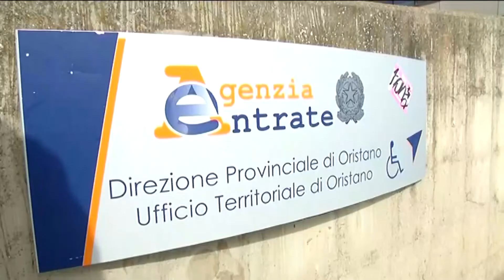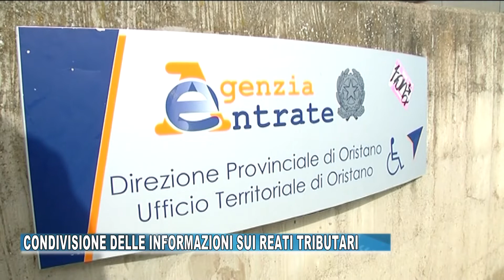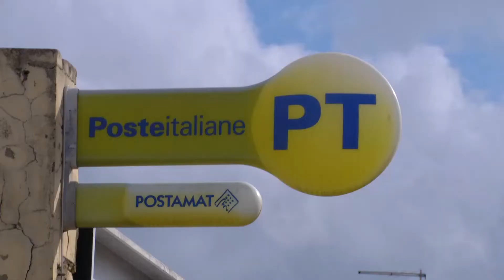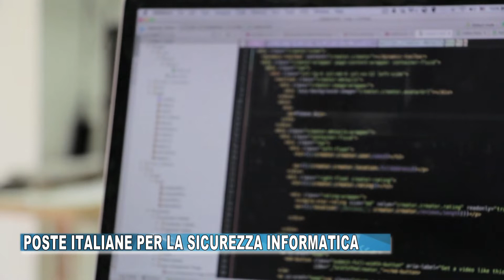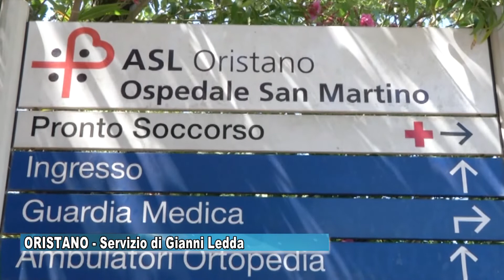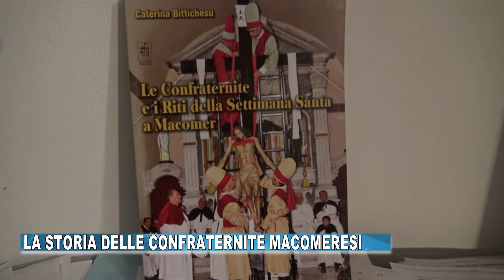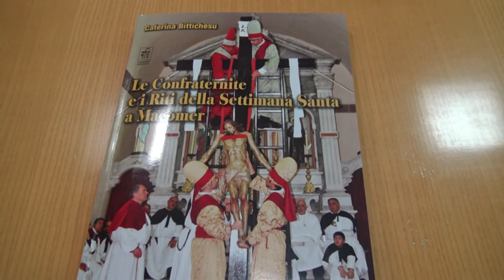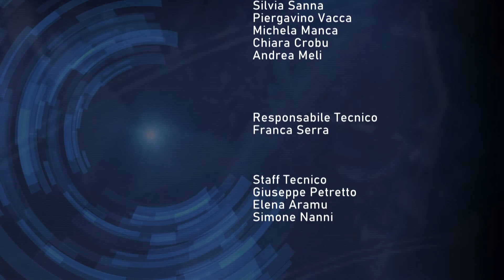TG ORISTANESE DEL 29 SETTEMBRE 2022